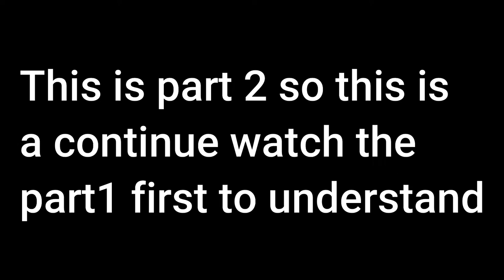Parent Teacher Meeting Part2